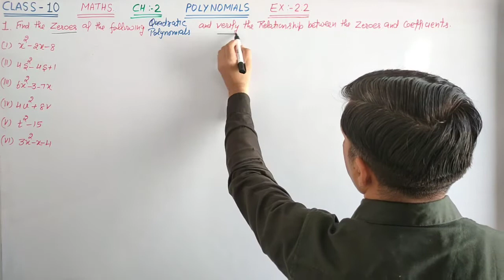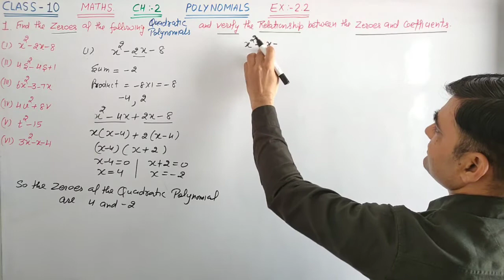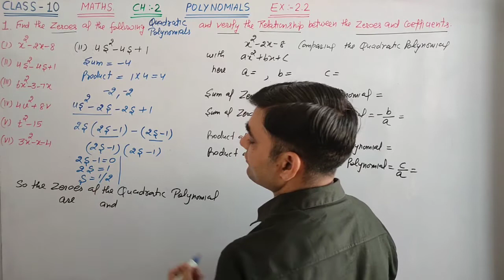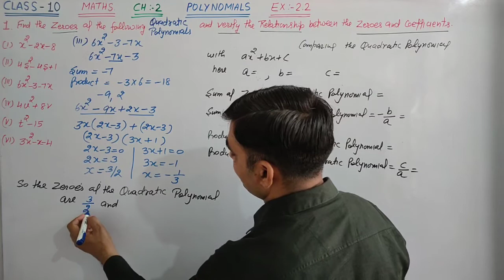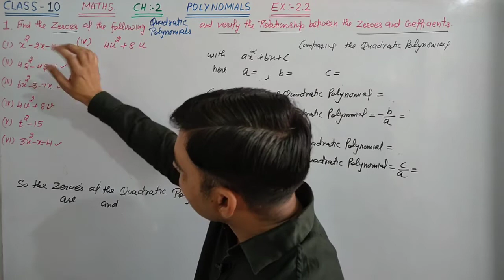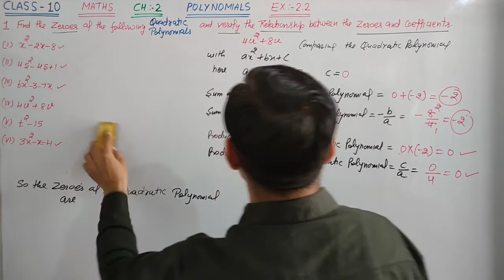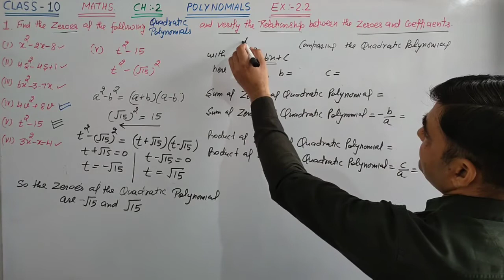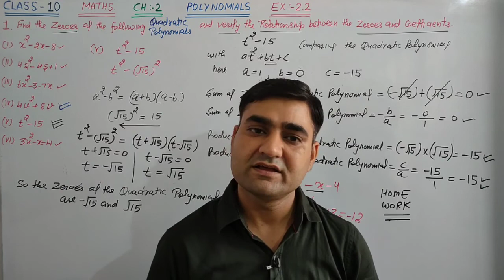CLASS-10 MATHS EX-2.2 Q.NO. 1 || RELATION BETWEEN ZEROES & COEFFICIENTS OF QUADRATIC POLYNOMIAL